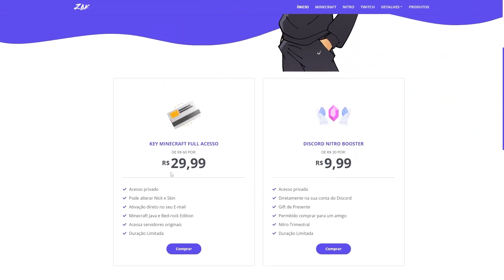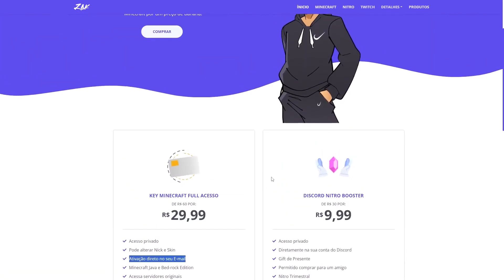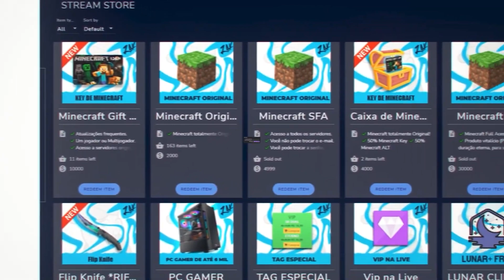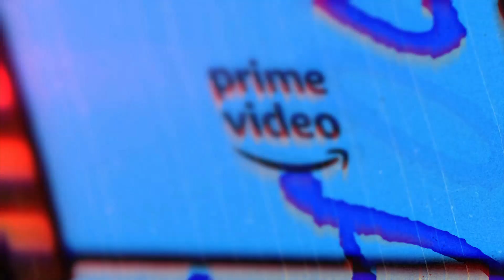REDESKY VOLTOU com IP OFICIAL!! (NÃO É CLICKBAIT! TESTE VOCÊ MESMO!)